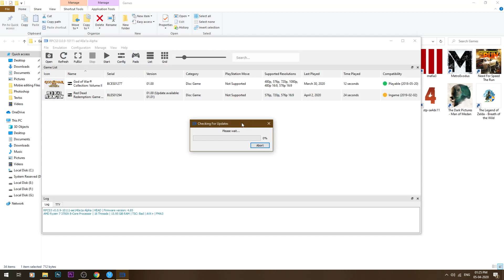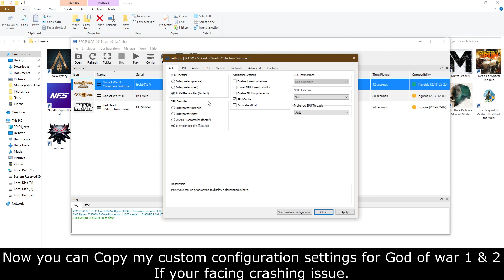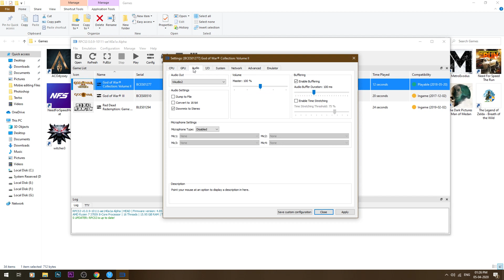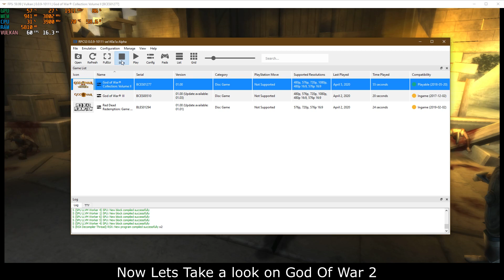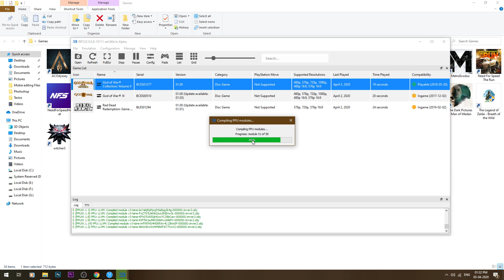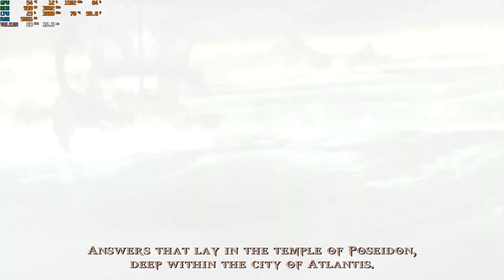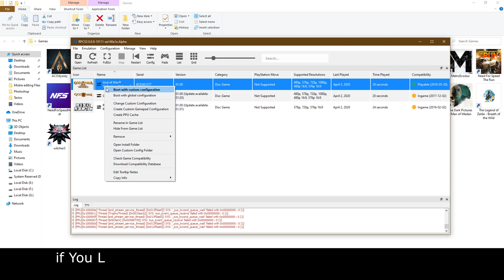RPCS3 PS3 Emulator Play God Of War At 60fps (Include RPCS3 Settings & Guide)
Pc Specs:
Proccesor-R7 3700X
MB-Auros Elite B450
GPU-1060 3GB
Ram-16Gb-3200Mhz